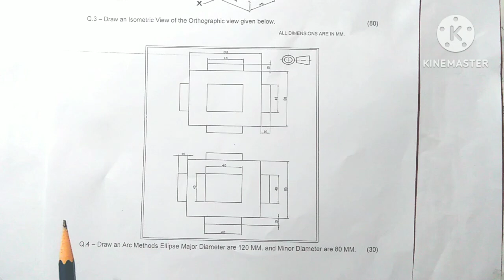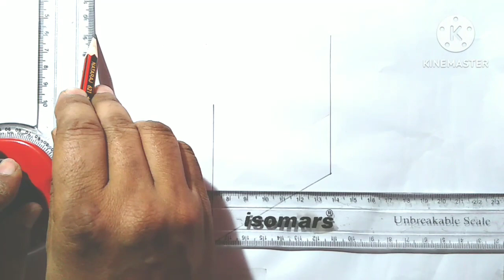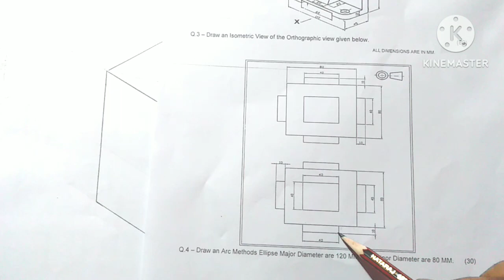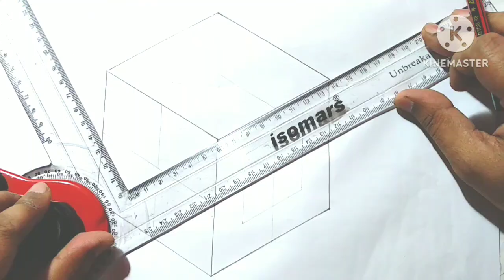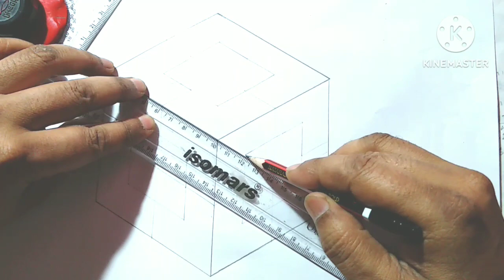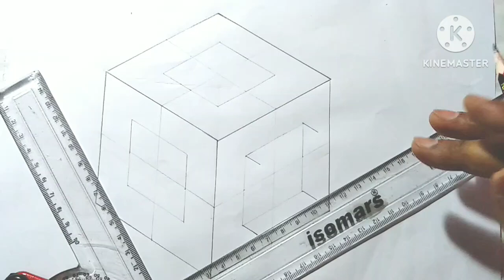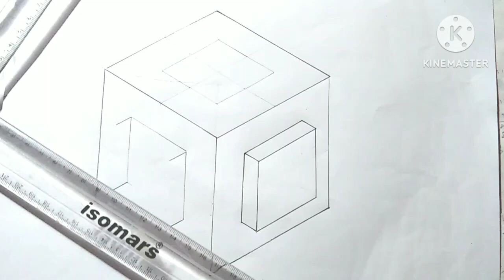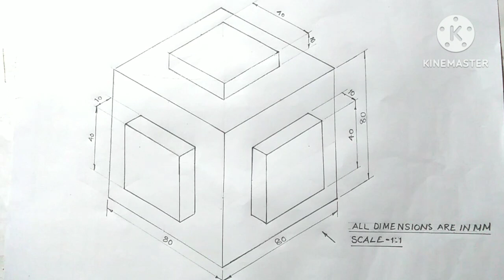Orthographic Projection se Isometric view in Engineering Drawing in Hindi.Isometric view in Draw.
Es video k madhyam se maine aapko bataya hai ki Orthographic projection se Isometric view kaise banaye jaate hai. Isometric view kya hote Hai. Aur Aaj ki video mein Orthographic Projection se Isometric view yaani Three dimensional object (Views ) kaise Draw keya jata hai. aur Orthographic Projection se Isometric view kaise draw keya jata hai. ye es video k madhyam se step by step bataya gaya hai.aur inka method kya hota hai aur isko drawing mein kaise kaise Draw keya jata hai. Aap in points ko step by step follow karke ise apni drawing sheet mein aasani se draw kar sakte hai. Maine koshish ki hai ki es video ke madhyam se main aapko aasani se engineering drawing mein Orthographic projection se Isometric view kaise draw keya hai. ye Bata sakun. aur  2D ( Two Dimensional ) se 3D ( Three Dimensional) view engineering drawing main kaise draw keya jata hai. Aaj Company's main 3D ka use jayada keya jata hai, Ye video aapke liye kafi helpful hogi.

 Kamal Study Hub @

1. Isometric view  in engineering
     Drawing.

2. Isometric ( 3D ) in engineering
    drawing.

3. Three Dimensional Object in Engineering
     Drawing.

4. Orthographic projection to Isometric view
     in engineering drawing.

5. How to make Orthographic Projection to
    Isometric view in Engineering  Drawing.

6. Orthographic Projection to Isometric
     view in Engineering Drawing.